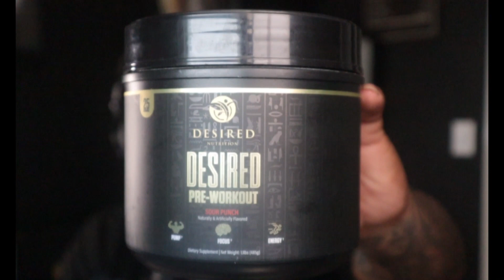She's complaining about men, AGAIN!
Shannon Sharpe does a great job at interviewing with Brittany Renner. It seems after all these years she still hasn't learned anything. Listen to how she reacts to some of Shannon's questions.

DesiredNutrition
Pre Workout:   a.co/d/hgWXWut
Electrolytes plus BCAA's